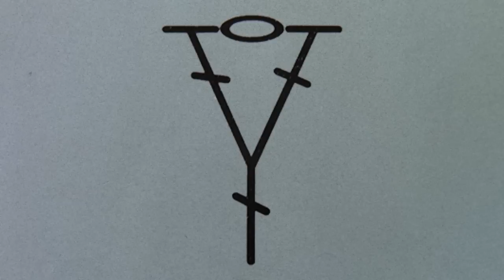Curso Basico de Crochet : Punto Y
En esta entrega del Curso Basico de Crochet aprenderemos a realizar el Punto Y,